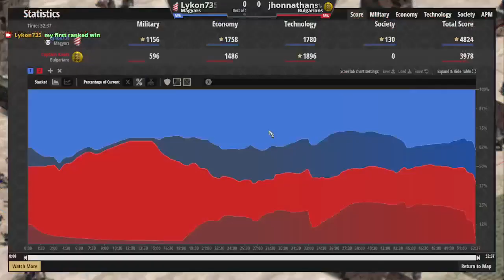My FIRST Ranked Win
AoE2 1v1 Ranked - Captain Knot (Bulgarians) va Lykon735 (Magyars) - 52:37 -- Watch live